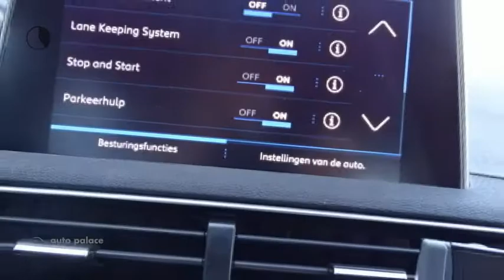Peugeot 3008 1.6 PureTech 180pk S&S EAT GT-Line